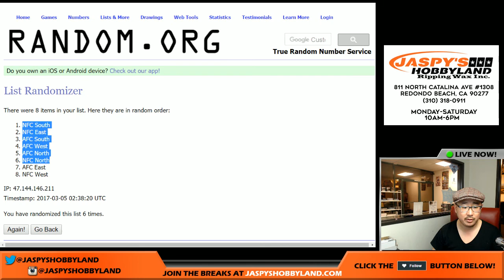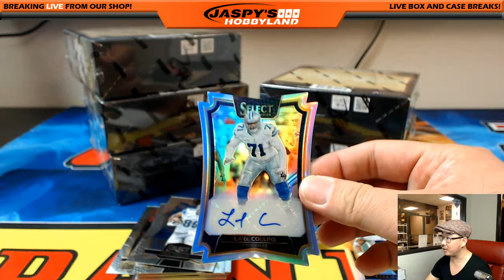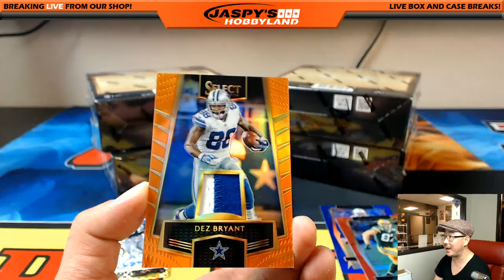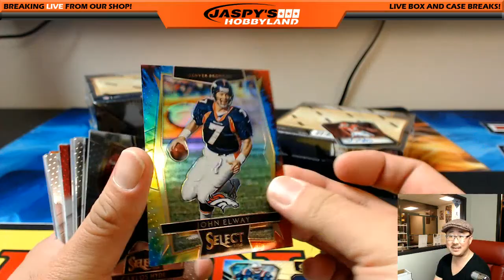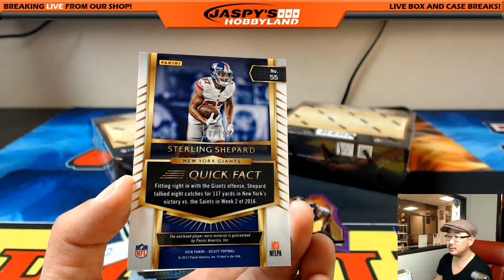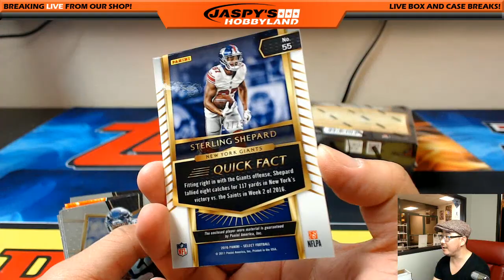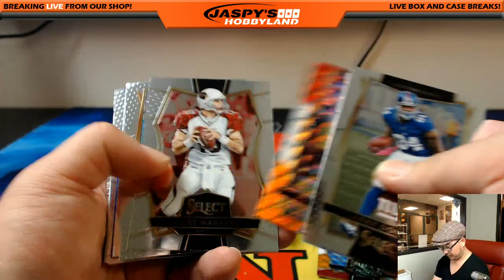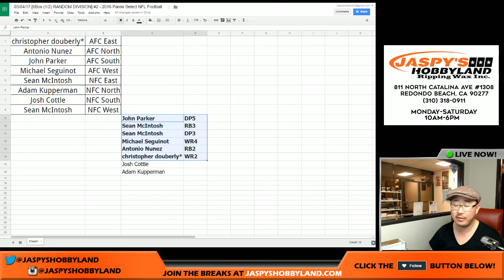03/04/17 [6Box (1/2) RANDOM DIVISION] #2 - 2016 Panini Select NFL Football